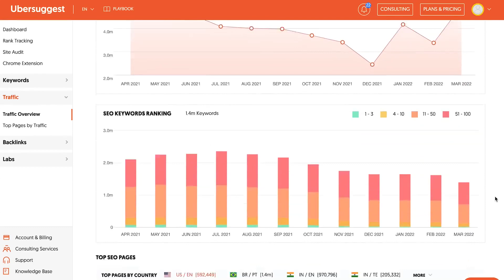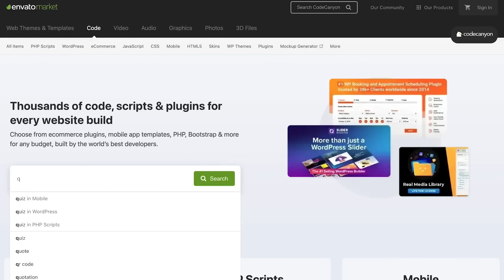Impulsione Seu SEO Adicionando Isso Ao Seu Site | Neil Patel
Quanto mais tempo as pessoas permanecem no seu site, o Google entende que gostam e que o seu conteúdo é relevante! Assim, o Google considera que deveria ter uma classificação mais alta para mais pessoas acessarem.

No vídeo de hoje, Neil Patel compartilha a ferramenta que adicionou ao seu site e aumentou o tempo de visita dos usuários em 120%, além de trazer 240.392 visitantes direto do Google em um mês apenas com uma simples palavra-chave.

► Precisa de ajuda para alavancar os resultados do seu negócio? Conheça a NP Digital Brasil!
A agência do Neil Patel no Brasil